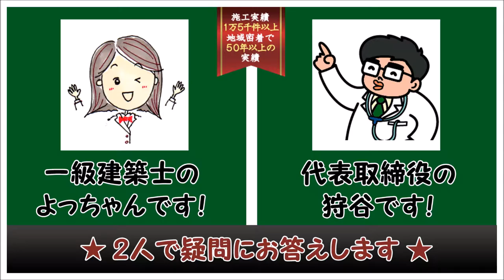ＤＩＹが未経験でもウッドデッキを作れますか？ ウッドデッキFAQ